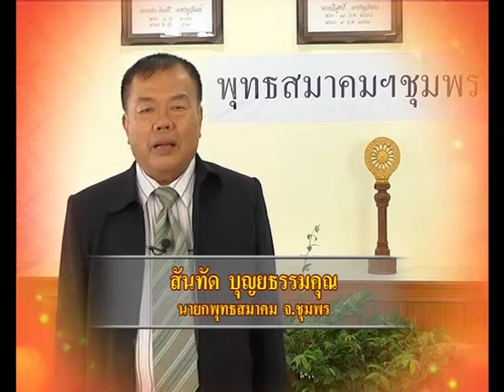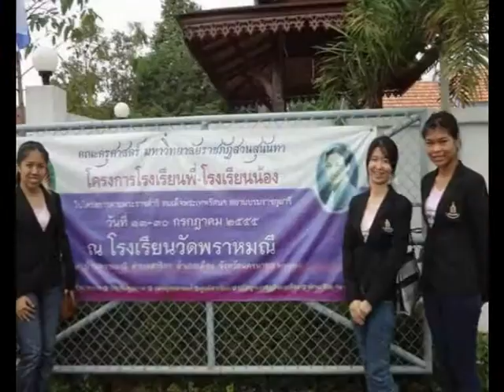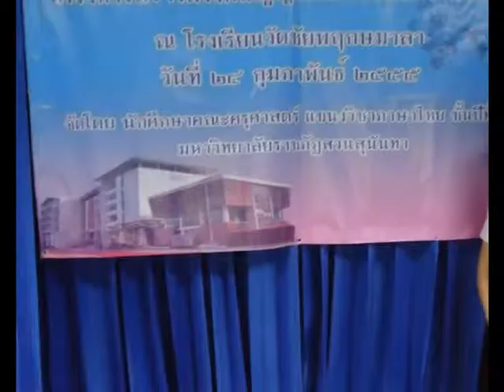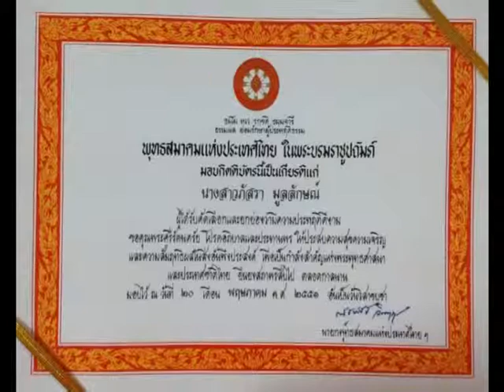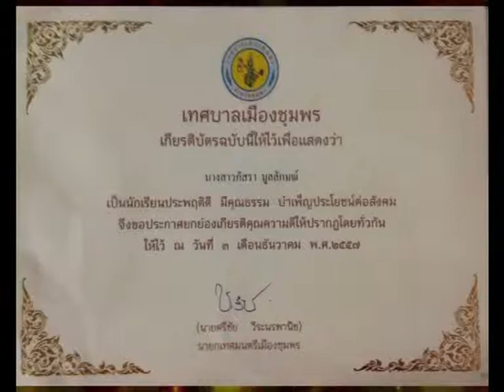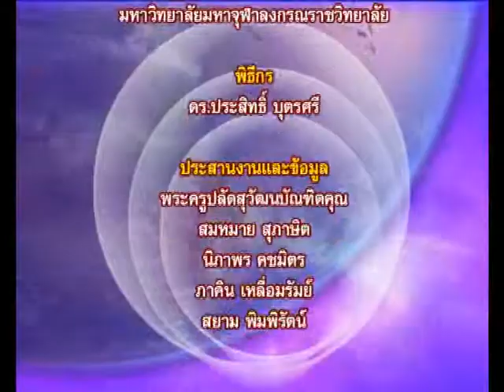อาสาตามหาคนดี ตอนที่ 44/58 ช่อง MCUTV ออกอากาศ 3 ส.ค. 2558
ออกอากาศเมื่อ 3 สิงหาคม 2558
แขกรับเชิญ นางสาวภัสรา มูลลักษณ์
เยาวชนดีเด่น จ.ชุมพร